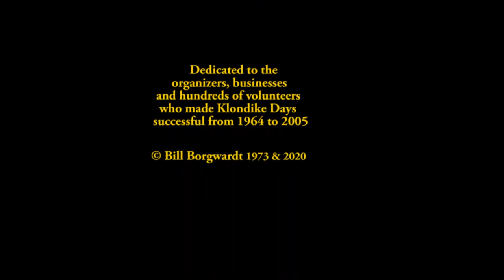Edmonton Klondike Days - Edmonton Antique Car Club Breakfast and Drive ca 1968 - 1973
The Edmonton Antique Car Club was one of the many organizations that took part in Edmonton's Klondike Days summer festival. The club held their annual Klondike breakfast before heading downtown in their vintage vehicles to put them on display for the thousands visitors to the Sunday promenade.